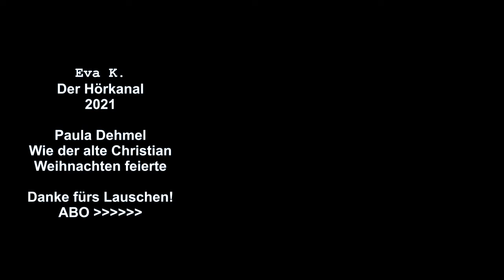"Wie der alte Christian Weihnachten feierte" / Weihnachtsgeschichte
Der alte Christian ist der ehemalige Wildhüter des Ortes. Bei seinen Weihnachtsvorbereitungen vergisst er vor allem die Tiere im Wald nicht und genau deswegen wird ihn die kleine Hauptperson der Geschichte auch niemals vergessen.